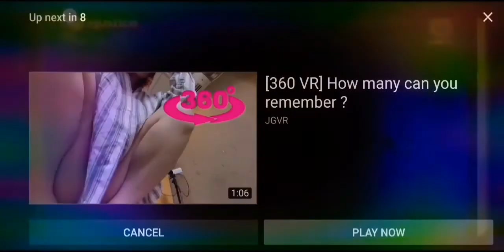8 December 2019